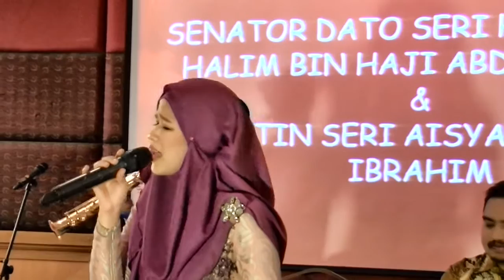Tiga Malam - Jamilah di Majlis ulangtahun perkahwinan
Meraikan Ulang tahun Perkahwinan ke-50 Y.B. Senator Datuk Seri Hj. Abdul Halim Hj. Abdul Samad dan Datin Seri Hajah Aishah Ibrahim di Hotel De Palma Ampang pada 5 Disember 2015. Lagu ini kegemaran Datuk Seri Hj Abdul Halim.